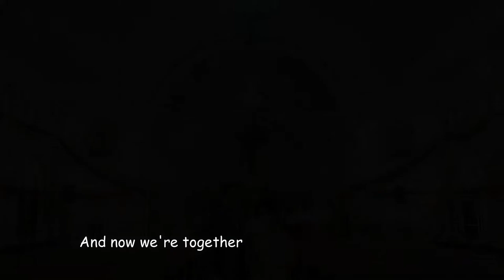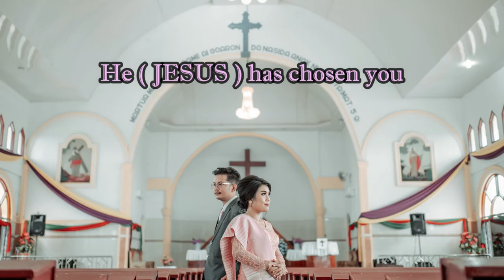Short Video - Ricki & Laura | "He (Jesus) Has Chosen You"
Acara Live Streaming Pemberkatan Pernikahan RICKI HISKIA M. MANULLANG, SE dan RIYANTI LAURA BR. PASARIBU. SP

Untuk Ditayangkan Perdana : Sabtu, 17 April 2021
Di HKBP MEDAN SUDIRMAN

Editing Video : St. Franklin Sihotang, SE
TIM LIVE STREAMING HKBP MEDAN SUDIRMAN

Fotographer : SARUNG TENUN FOTO - Kisaran